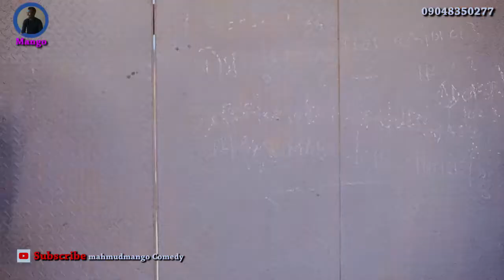musha dariya mango dan sokoto da yarin yarsa latest comedy_2022